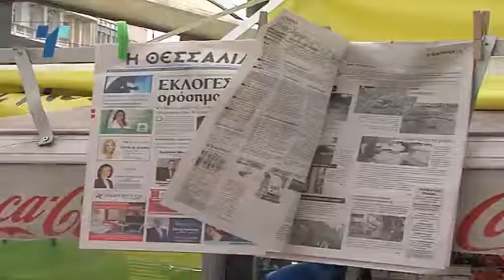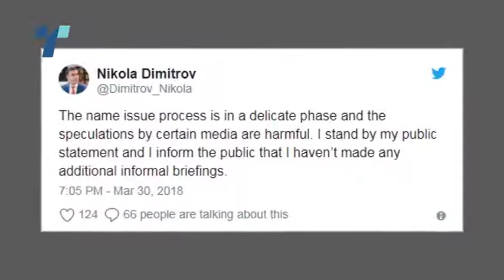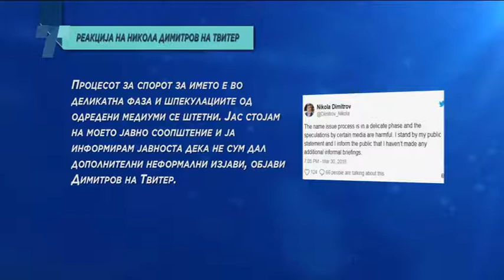Грчки медиуми: Доколку има напредок во разговорите можна нова средба Заев- Ципрас